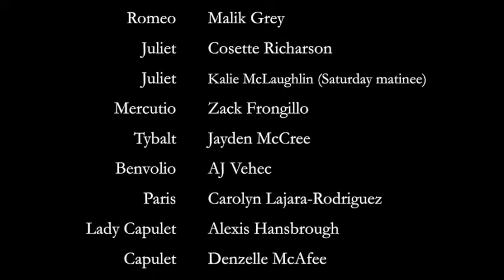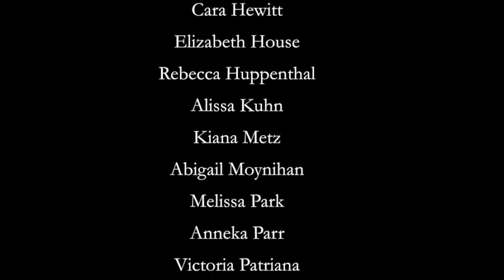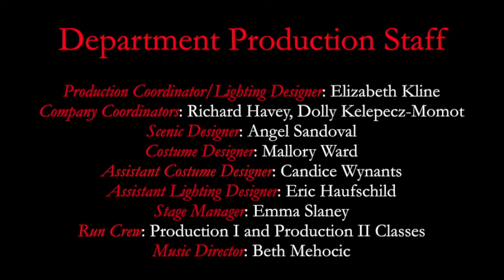S Prokofiev Romeo and Juliet UNLV Dance UNLV Theater UNLV Symphony Orchestra Conductor-Taras Krysa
S. Prokofiev
Romeo and Juliet
UNLV Dance
UNLV Symphony Orchestra
Conductor-Taras Krysa